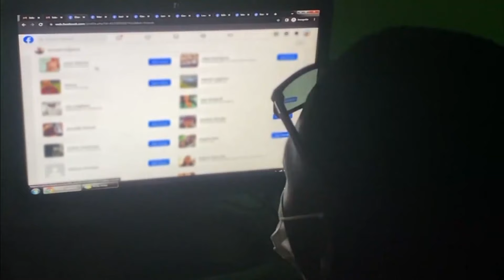Romance scams are devastating some Americans, see where the online fraudsters hunt for targets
West Africa's "Yahoo boys" are fraudsters who swindle Americans out of millions of dollars by luring them into all kinds of scams -- many preying on widowers looking for love and companionship.